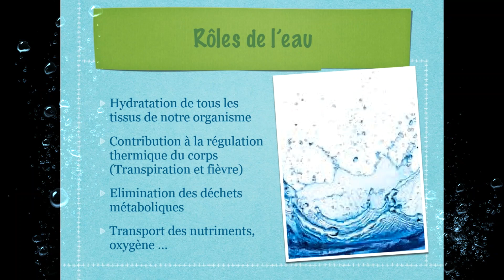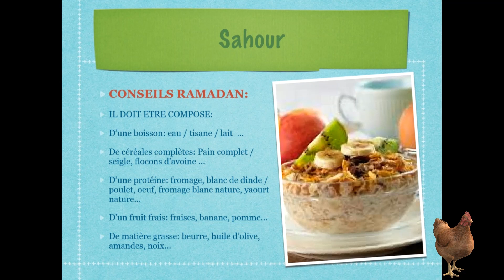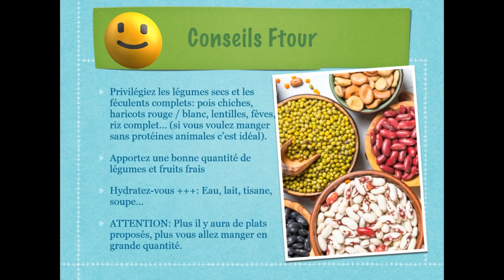Conseils alimentaires pour le Ramadan : Caroline Sigli - Nutritionniste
Caroline Sigli
- Diététicienne - Nutritionniste
et Psychonutritionniste